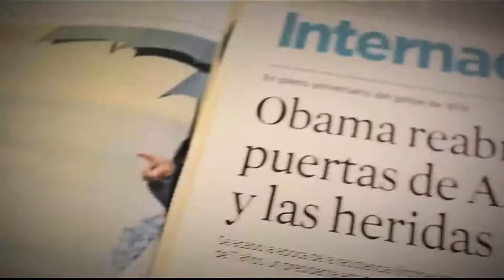Cómo lograr la paz interior [Parihueliando con vos] Telemedellín